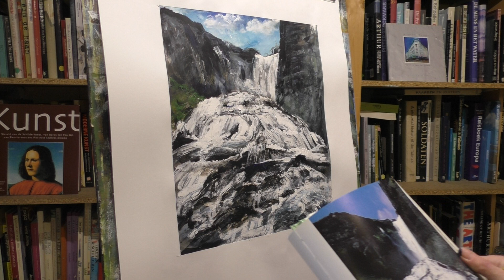Waterval stromend water deel 3